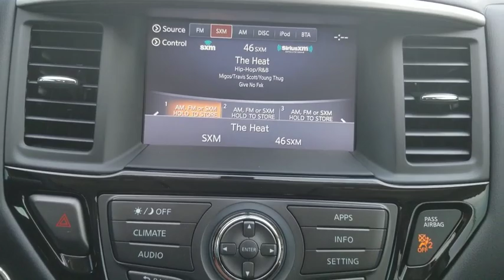2020 Nissan Pathfinder New Braunfels, San Marcos, San Antonio, Seguin, Austin, TX 3200392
Gun Metallic New 2020 Nissan Pathfinder available in New Braunfels, Texas at Nissan of New Braunfels. Servicing the San Marcos, San Antonio, Seguin, Austin, TX area.

2020 Nissan Pathfinder S FWD CVT with Xtronic V6 Pathfinder S, 4D Sport Utility, V6, CVT with Xtronic, FWD, Cloth.brbrRecent Arrival! 20/27 City/Highway MPG